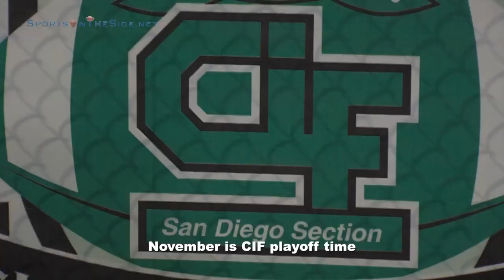November 2013 Moments of the Month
November is time for the fall season playoffs as water polo and football crown champions.  Fake extra points, punts and multiple blocked punts show the excitement of special team plays.  Cathedral water polo won their second consecutive boys' water polo title and Holtville won their sixth football title but first since 1992.

Moments of Note:
0:52  Fake extra point
0:58  Fumbled punt attempt leads to TD run
1:31  St. Augustine kickoff return TD
2:30  Blocked punt
2:55  Onside kick recovery
3:29  Goal
3:51  Fake punt
4:14  Fake punt at the 6-yard line
4:34  TD run
4:54  TD run
5:05  Halfback pass
5:13  Tackle for a loss
5:18  Kickoff coverage tackle

Games Shown with Full Game Highlight Links:

Cathedral won 42-14 (running clock in 2nd half)
Mira Mesa (San Diego, CA) at Cathedral (San Diego, CA)
Eastern League

Tri-City Christian 42-7 (running clock in the 4th quarter)
Maranatha Christian (San Diego, CA) vs. Tri-City Christian (Vista, CA)
at Army-Navy (Carlsbad, CA)
Pacific League

St. Augustine 54-26
Lincoln (San Diego, CA) vs. St. Augustine (San Diego, CA)
At Mesa College (San Diego, CA)
Eastern League

Mission Bay 41-16
Brawley (CA) vs. Mission Bay (San Diego, CA)
At Clairemont (San Diego, CA)
CIF-San Diego Section Division II 1st Round

La Jolla won 63-21
Mater Dei (Chula Vista, CA) at La Jolla (CA)
CIF-San Diego Section Division IV Quarterfinal

Scripps Ranch 7-2
Scripps Ranch (San Diego, CA) vs. Mt. Carmel (San Diego, CA)
CIF-San Diego Section Division II Championship
at La Jolla

Cathedral won 8-5
Cathedral Catholic (San Diego, CA) vs. Bishop's (La Jolla, CA)
CIF-San Diego Section Division III Championship
at La Jolla

St. Augustine won 56-12
Imperial (CA) vs. St. Augustine San Diego, CA)
CIF-San Diego Section Division II Semifinal
at Mesa College

Sweetwater won 17-7
Central Union (El Centro, CA) at Sweetwater (National City, CA)
CIF-San Diego Section Division IV Semifinal

Holtville won 42-6
Holtville (CA) vs. Crawford (San Diego, CA)
CIF-San Diego Section Division V Championship